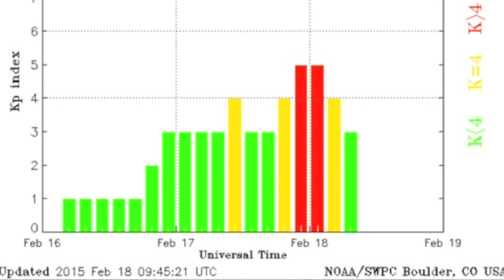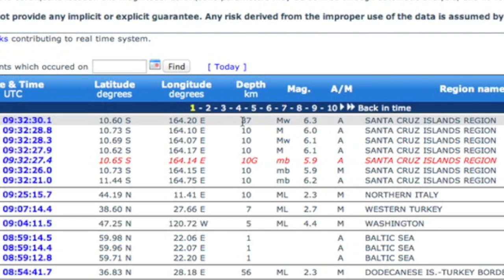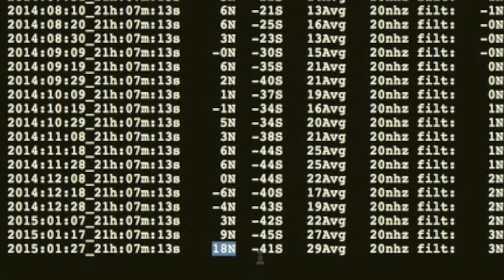Magnetic Storm, Sun Pole Flip | S0 News February 18, 2015